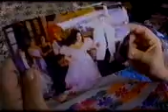doble juego 5 serie completa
serie juvenil cubana